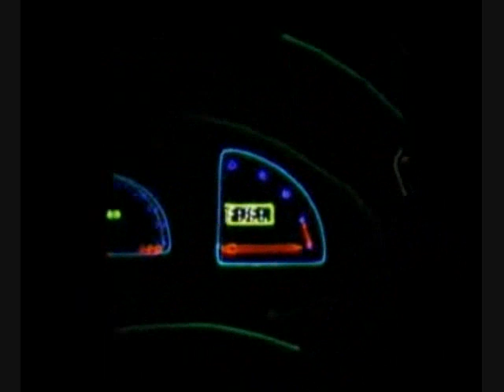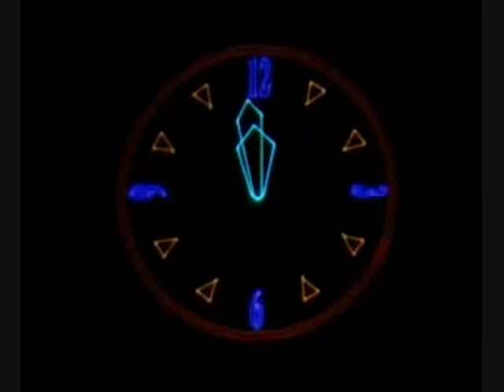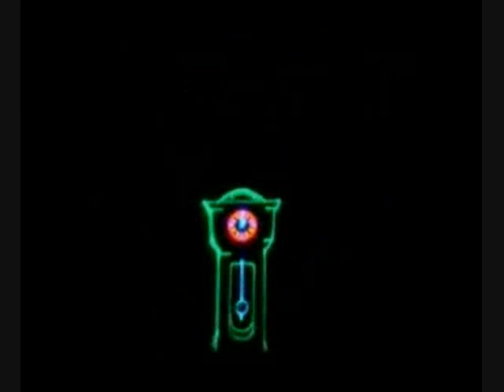Better Life - Solar Twins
"Better Life"
by
Solar Twins

video ripped from::
lasermeister

I do not claim to own copyrights to any of the material used in the videos I post.

If an image, video or music file is being violated, let me know by sending me a message.